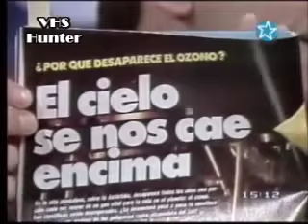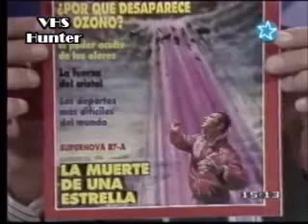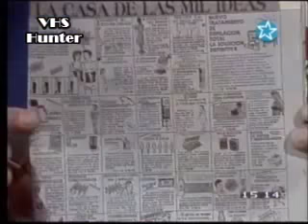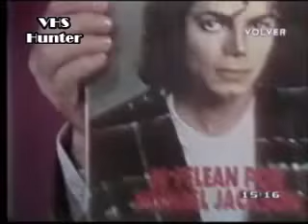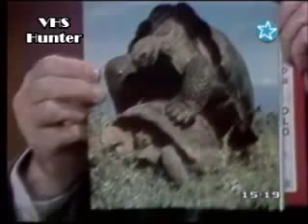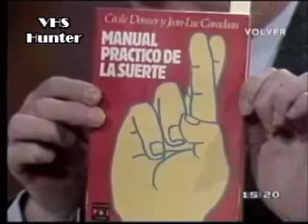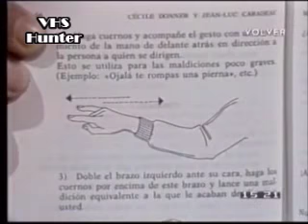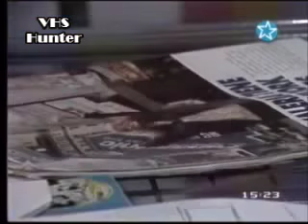Pasando Revista 6ta Entrega- La Noticia Rebelde - 1988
Adolfo Castello y Nicolas Repetto comentan sobre las noticias apareciadas en las revistas de la epoca. También leen un libro llamado 'Manual Practico de la Suerte', que aconseja hacer los cuernos. Una chica que es bailarina trae las revistas y el 'huevito' para el final.
El presente programa, que marcaría un antes y un después en el periodismo humorístico argentino, permaneció en pantalla hasta mediados del año 1989. Sin embargo sus cinco integrantes originales sólo convivieron durante los primeros dos años. A comienzos del año 1988, se produjo una ruptura: Castelo, Abrevaya y Repetto siguieron con La noticia rebelde (por ATC) y por otro lado Guinzburg y Becerra buscaron suerte con Sin red (por Canal 13)